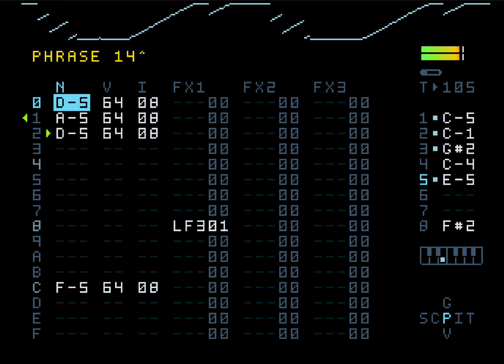I've been playing a lot of Balatro recently...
Balatro is awesome. Did a little M8 jam. All "played" by ear, so bound to get bits wrong. Fun though!